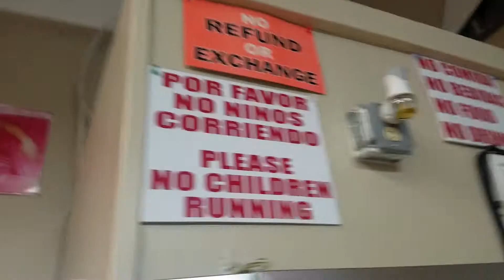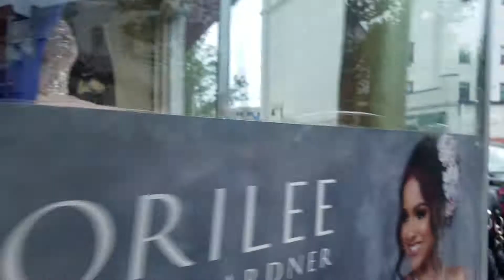Beabudick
Nice  store